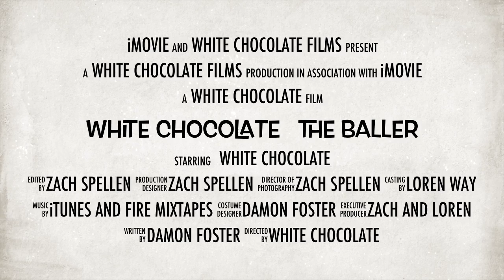White Chocolate The Baller (Trailer)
This is a little video I made today, hope you enjoy!

I used iMovie for this, just sayin that so I don't get in trouble.

If this video get more than 20 views and 5 likes I'll post the whole movie.